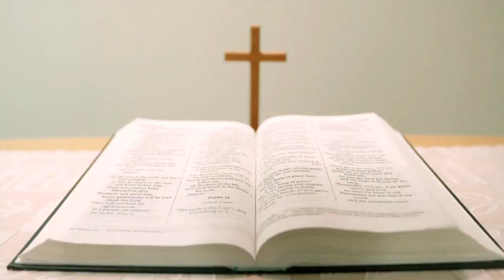Padre Luiz Eduardo Baronto fala da virtude da gratidão - JCTV - 03/02/21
Gratidão é uma virtude. A afirmação é do padre Luiz Eduardo Baronto. O sacerdote conversou com a jornalista Laís Peçanha.